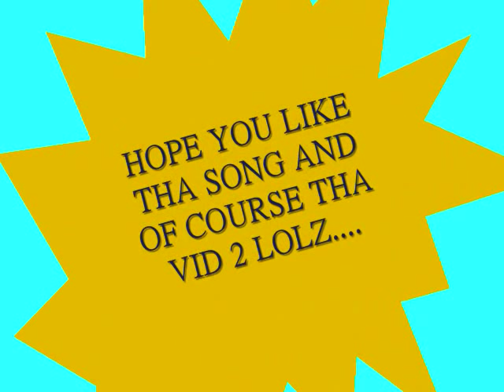Make It Last by Tawana